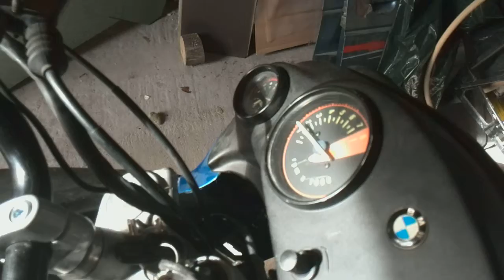1997 BMW F650 Strada after winter nap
My BMW F650 Strada after winter nap.